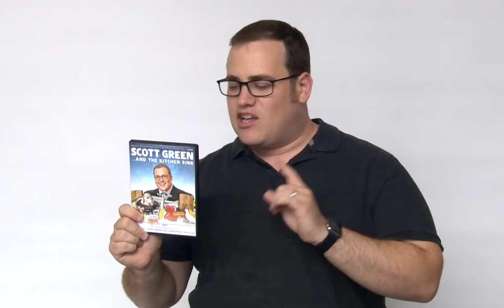Scott Green And The Kitchen Sink